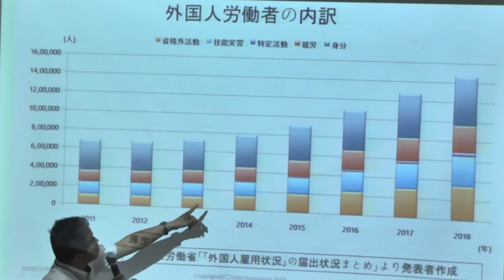Director, Japan Foundation New Delhi | JLESA 2019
Address by KAORU Miyamoto, Director, Japan Foundation New Delhi.

2nd Annual Conference on Japanese Language Education in South Asia organized in collaboration with the Japan Foundation on 4th and 5th November 2019.